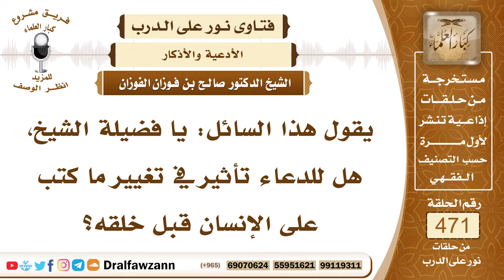6720- هل الدعاء يؤثر فيما كتب على الإنسان؟ - الشيخ صالح الفوزان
"6720- يقول هذا السائل: يا فضيلة الشيخ، هل للدعاء تأثير في تغيير ما كتب على الإنسان قبل خلقه؟
الجواب: الجواب: نحنُ أمرنا بالدعاء ولا شأن لنا بما كُتب على الإنسان وقدر عليه هو أُمر باتخاذ الأسباب ولا يقول أنا مقدر لي ولا حاجة لفعل الأسباب فهو يفعل الأسباب ويعمل الأعمال الصالحة، ومنها الدعاء الدعاء عمل صالح وينفع الله به هذا شأن العبد، وأما شأن القدر فهو إلى الله سبحانه وتعالى.
السيرة الذاتية:
للاشتراك في قناة الشيخ صالح الفوزان

14_ الشيخ محمد أمين الشنقيطي
يتيوب

15_سماحة المفتي عبد العزيز آل الشيخ
 يوتيوب

رئيس الفريق
لمشروع كبار العلماء